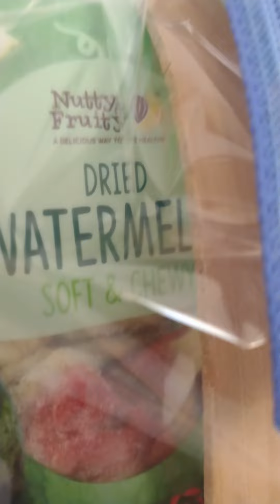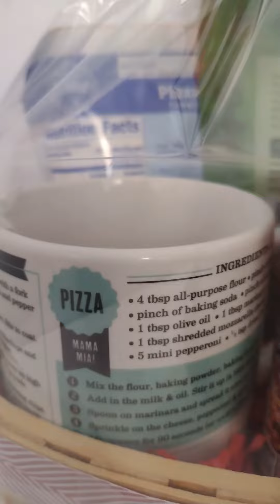"DIY Boyfriend Pizza Gift Basket – Perfect for Father's Day & Pizza Lovers!"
Creating a boyfriend gift basket can be a thoughtful and personalized way to show your affection. Consider his hobbies and interests and fill the basket with items that cater to him. For example, if he's a foodie, opt for gourmet snacks or a DIY pasta-making set. The key is to tailor the basket to his unique tastes and preferences. Great boyfriend gift basket idea this basket is beautifully wrapped with a distinctive 1.5-inch-wide ribbon tie bow making it the perfect gift for any occasion. Inside, you'll find all the essentials for making the perfect homemade pizza, including 6 oz. of Carando Classic Italian pepperoni, 14 oz. of Prego pizza sauce, and Pillsbury pizza crust thin and crispy mix.The basket also includes a 12 oz. ceramic recipe mug, featuring recipes for loaded potatoes, mac and cheese, chilaquiles, and of course, pizza. For dessert, a 5 oz. dried watermelon soft and chewy gel dry fruit. Gift size 11"x 20".